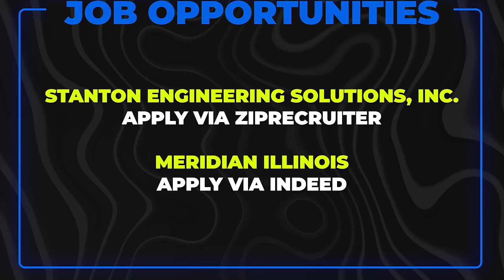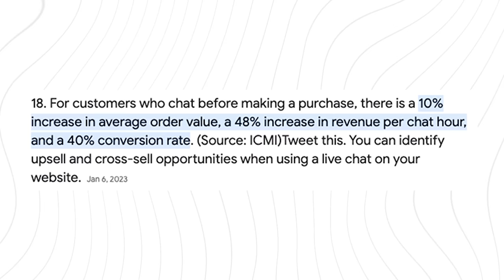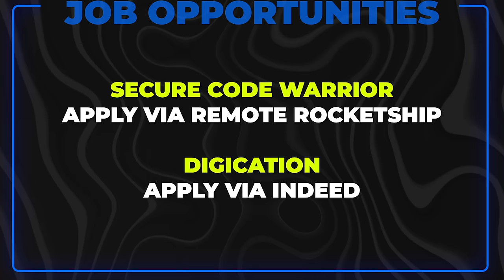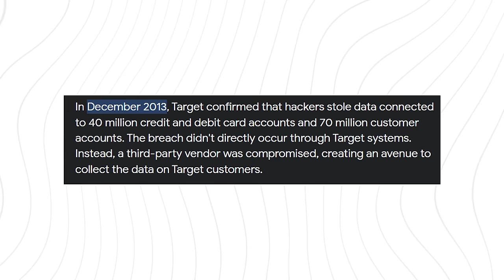15 Work From Home Jobs (Overnight, No Experience)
Watch this video to learn about the 15 work from home jobs (Overnight, No experience). Make sure to list all the details I’ll share in this video if you prefer working during the night instead of grinding on the typical 9-5 setup.

These overnight remote job opportunities offer competitive pay and flexibility, allowing you to work online without hassle. Start earning money online today and apply to these 15 work from home jobs with a nighttime schedule that requires no experience.